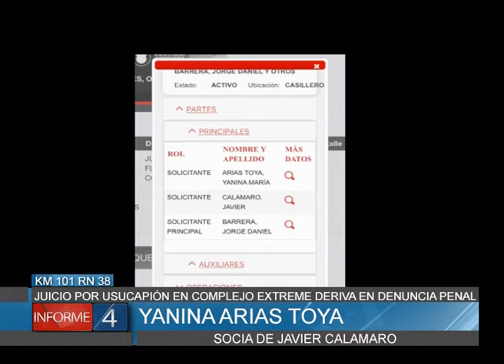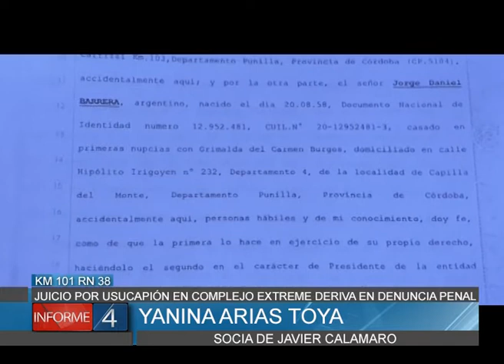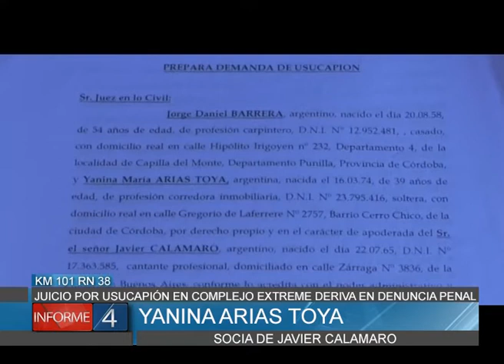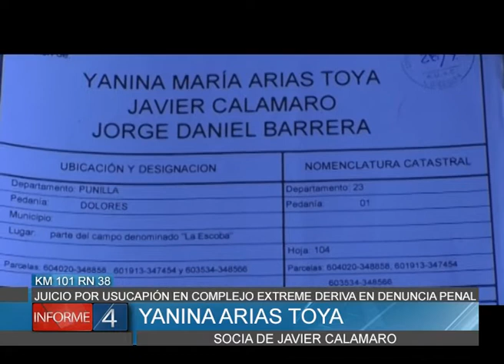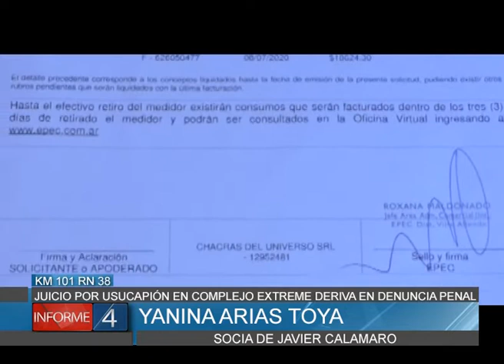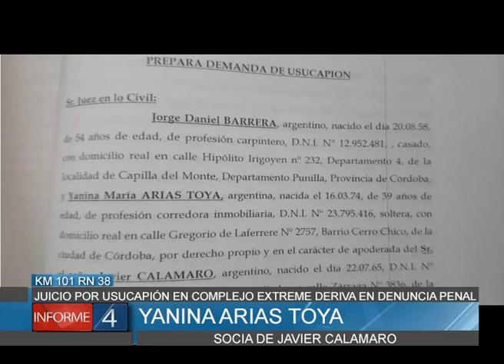JUICIO POR USUCAPIÓN EN COMPLEJO EXTREME DERIVA EN DENUNCIA PENAL